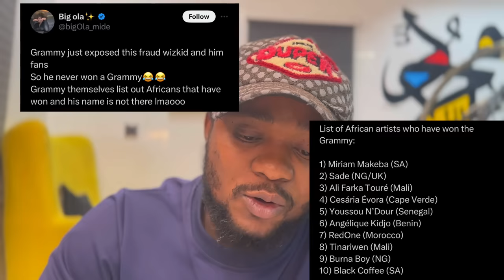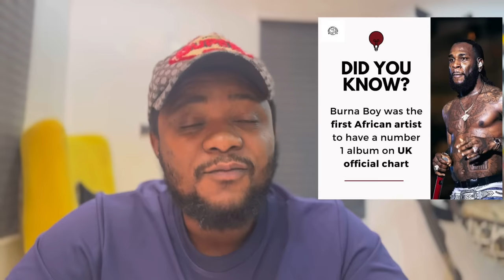Grammy Awards Denies Wizkid…. Praise Burna Boy